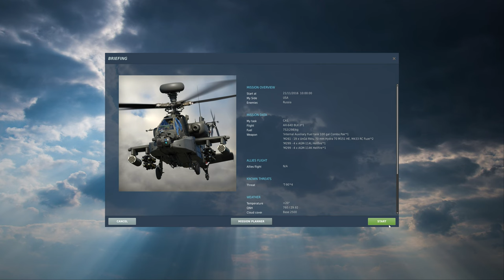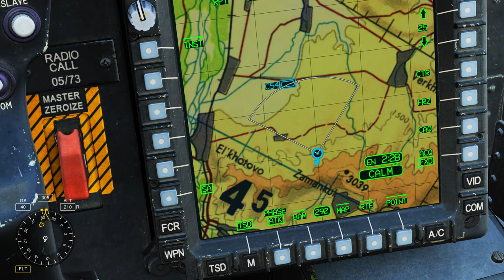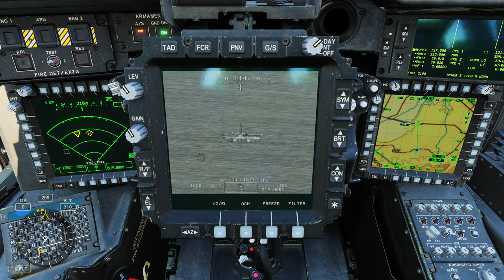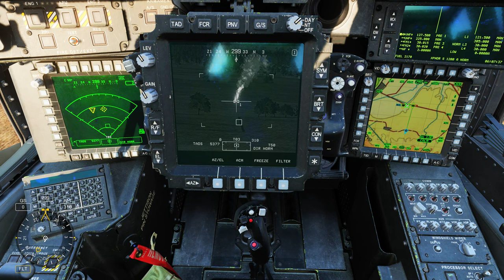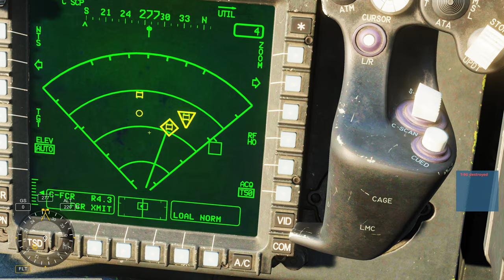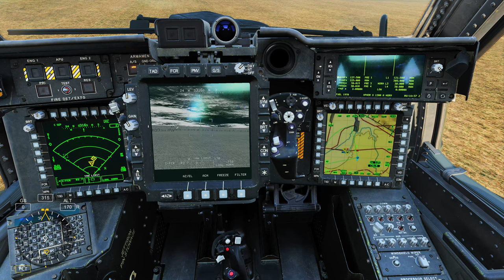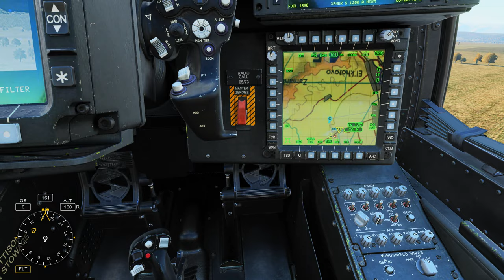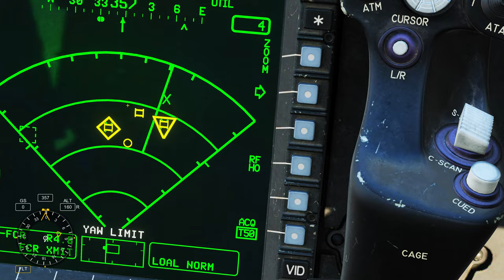DCS:AH-64D | FCR _ RADAR / CTRLM /PT-BR_VÍDEO 2058